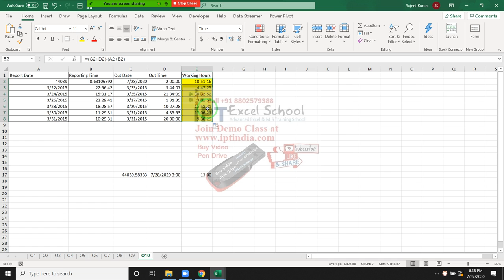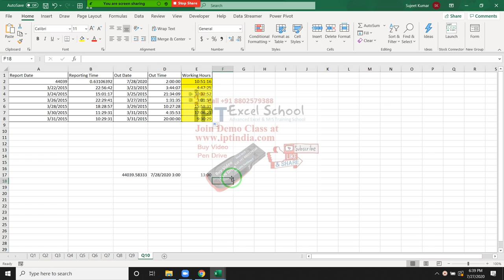Q2. Test - Excel Formulas - MIS Executive Job Interview